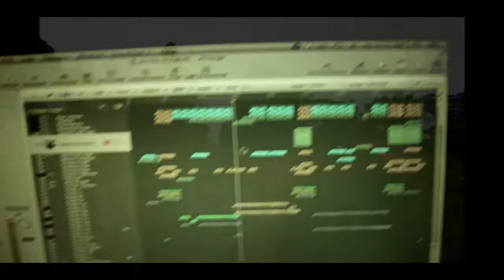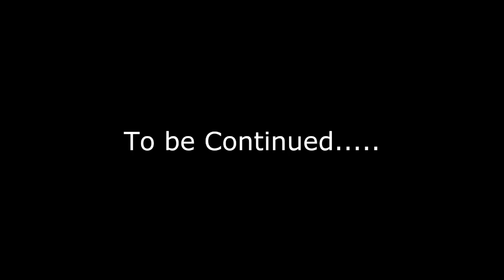Journey To Kabale byTripple Jex,Vida Fam & Ziz Kid Official Video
all about  a true story